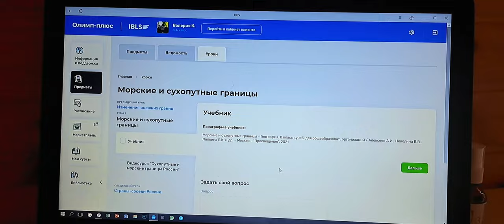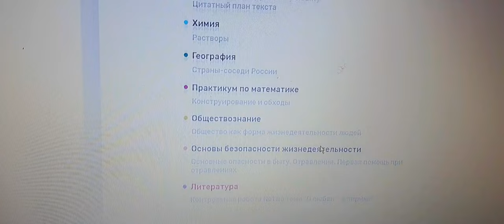Try to be that girl(But it turned out only in the morning) Day in my life vlog. Vlog 5 minutes.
If it seems to you that "Somewhere I've already seen it. " - it doesn't seem to you. Some of the footage was posted in "Shorts" on my channel❤️

For those who spend a lot of time on the computer, doctors recommend using the 20-20-20 rule, which means taking a 20-second break every 20 minutes and looking at objects at least 20 feet away. This is good for the eyes, as it allows you to shift your focus and relieve tension. It turned out that the 20-20-20 rule and shifting focus can not only save vision, but also have a positive effect on brain function. Science journalist Marham Heid writes about this with reference to research in his article for Elemental.
According to a 2016 study by researchers at the University of Exeter Medical School, people's attention spans are limited. Just as overworked muscles weaken, the increased pressure to maintain attention causes it to weaken, Heyd writes.
If a person crosses this line, his ability to concentrate drops sharply. Willpower and decision-making ability are also affected. According to a 2019 study published in the journal Occupational Health Science, focused attention fatigue can lead to stress and burnout.

In other words, the human brain is capable of intensely concentrating on a task for a limited period of time. Research shows that it usually lasts about four hours. The sheer number of distractions that come with work wears down your ability to concentrate even faster.
“Multitasking, noisy urban environments, poor sleep, and many other factors of modern life seem to lead to attention fatigue,” says Heyd.
However, most people have an eight-hour workday. And if you can't convince your boss to cut it, you need the mental equivalent of the 20-20-20 rule.

Heyd concluded that the fastest way to improve concentration was to spend time in nature. Just as looking at a distant object gives your eyes a rest and relieves stress, switching from work to a distracting walk allows you to recharge your brain.
Many of the greatest minds seem to have long ago discovered this simple way to clear the mind. Steve Jobs, Charles Darwin and Albert Einstein took daily walks in nature. Einstein went sailing, the other two preferred walking.

In addition, a study by scientists from the University of California at Berkeley found that walking increases creativity by 47%.